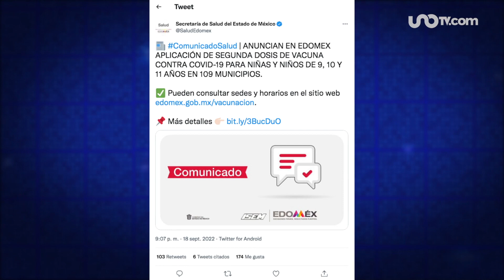Las noticias en un minuto 19:00 horas. 19 de septiembre de 2022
✅Fuerte sismo de 7.7 de magnitud en Michoacán
✅Temblor se siente en varios estados
✅Mochila de emergencia ante un sismo
✅Vacuna COVID para niños de 9 a 11 años en Edomex
✅Reino Unido despide a Isabel II con imponente funeral